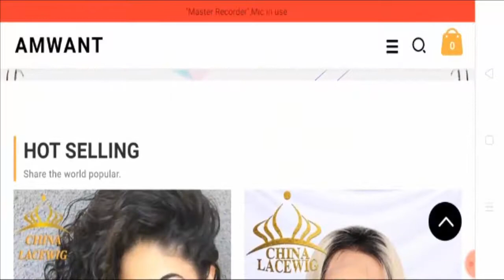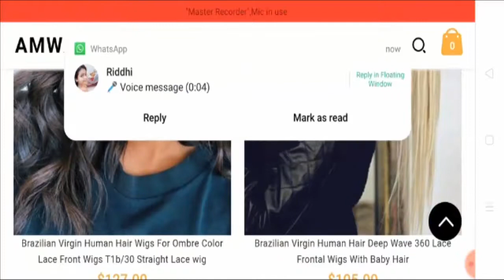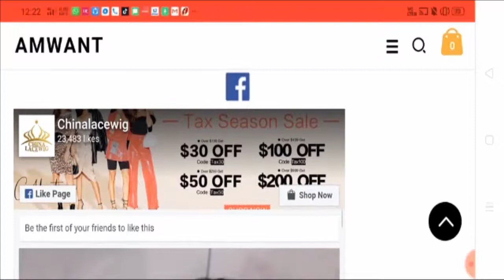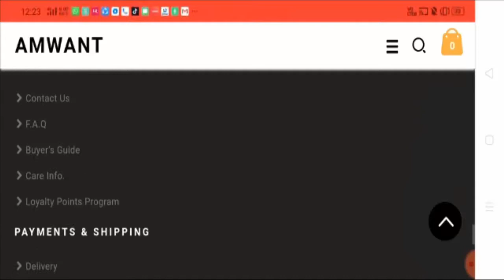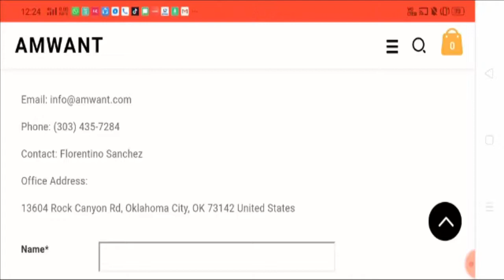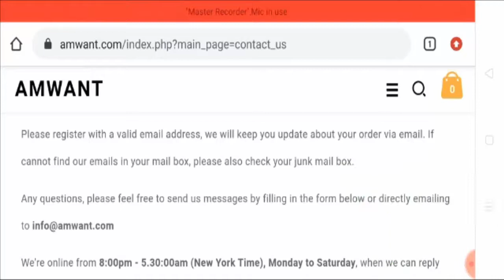Amwant com Reviews {June 2020} Is It Legit or Another Scam? | Scam Adviser Reports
About us

amwant was born in 2003 in the Jiaozhou, Qingdao , China with 15 years of beauty supply experience. A production-oriented factory and the
first lace wig research development company.

We have our own factory,engaged in the design, production, sales, service integration,having over 40,000 hair products instock,we are truly a one-stop
amwant!

amwant is the must-go to for your everydaybeauty essentials. Addressing fashion needs across business, casual, social gathering and much more, we offer a variety of styles which compliment any occasion at an affordable price.

Office Address:
13604 Rock Canyon Rd, Oklahoma City, OK 73142 United States

ScamAdviserReports ✌